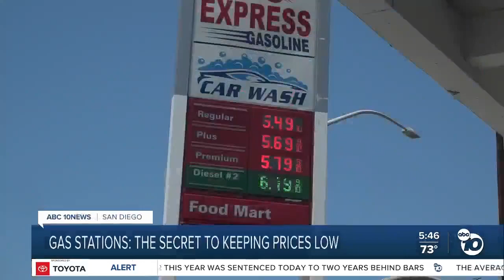The secret to keeping gas prices low